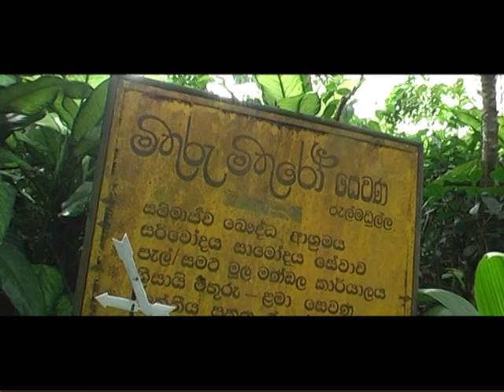Ven. Kuppiyawatte Bodhananda Thero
A story of a true hero.